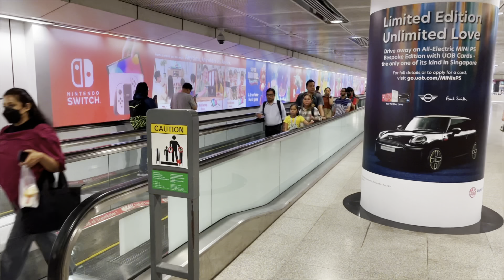FAMILY OUTING IN SINGAPORE!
Welcome to the 2nd episode on my adventure at Singapore!First family outing together in Singapore as we walk around the Sengkang neighbourhood,visit my mom's office,went to a church & ate some spicy Indian food,all in this one video!

Music used in this video:
Minecraft - C418
Able Sisters (Sabel & Mable) - Animal Crossing New Leaf
SMOSH IAN IS BORED MUSIC